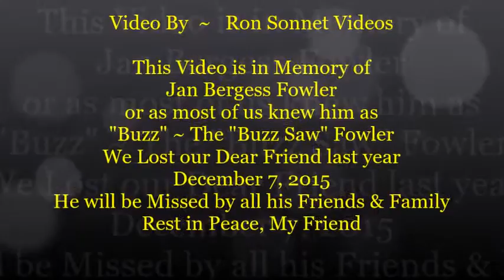Toolshed The El Dorado ~ RayRay ~ Ray Hinkle ~ Uvon Brooks & Friends ~ Celebrating "Buzz Saw" Fowler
Description ~ Toolshed The El Dorado ~ RayRay ~ Ray Hinkle & Uvon Brooks & Friends Celebrating "Buzz The "Buzz Saw" Fowler ~ It's Been a year since the Loss of a Good Friend & leader of "Buzz Saw" Fowler & Toolshed Band, December 7, 2015 - Rest in Peace "Buzz" - Up first RayRay with a little "Boogie Woogie Santa Claus" then Uvon Brooks joins the Band.  RayRay ~ Bass Guitar / Vocals - Uvon Brooks ~ Vocals - Dan Rutland ~ Guitar - Peter Hall ~ Drums - Little Lady Melissa ~ Guitar - Thomas Oliver of Thomas Oliver & Hotfoot ~ Keyboard & Mike Benanti ~ Keyboard - "The Cat" ~ Ron Russ ~ Guitar - From what I hear in the beginning of the video ~ Ron Russ ~ Was the one to get "Buzz"  back into Music. Thank you Sir. We lost a Great Musician & Friend, Father, Brother & Son  that day. Thank You RayRay & Uvon for letting me post this Video. And give it up for "Vanessa" ~ "The Solid Gold Dancer" tearing up the dance floor.